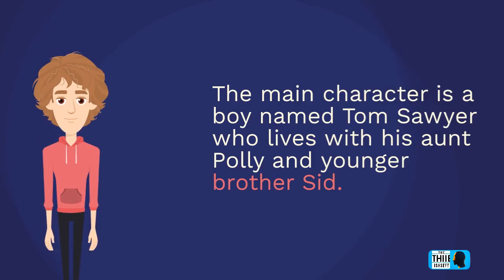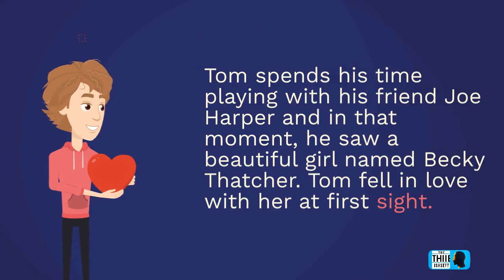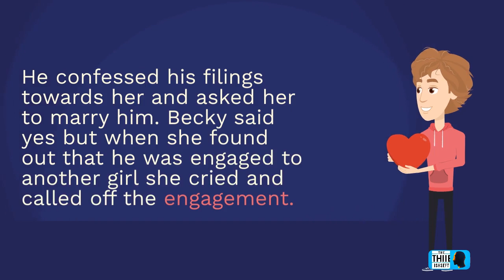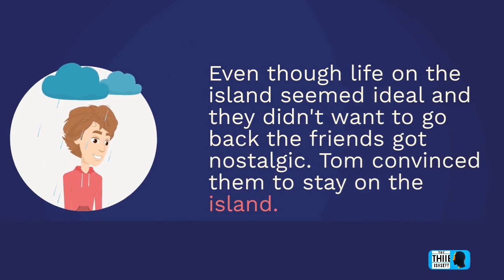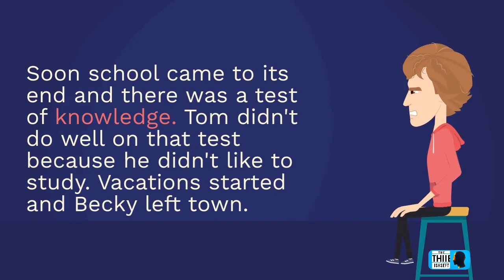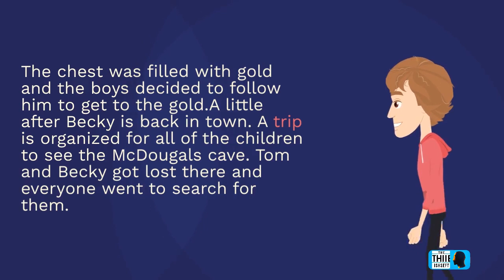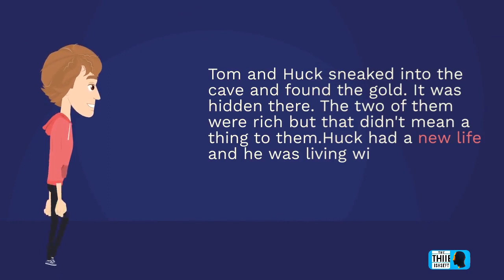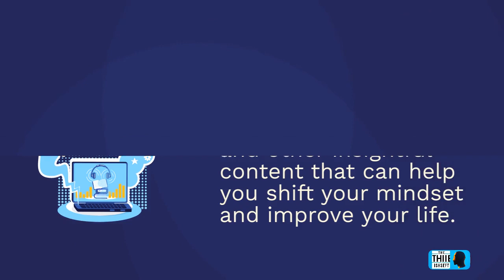Summary Audiobook - "The Adventures of Tom Sawyer" By MARK TWAIN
In this audiobook summary of "The Adventures of Tom Sawyer" by Mark Twain, we follow the thrilling and mischievous adventures of a young boy named Tom Sawyer. Set in the 19th century in the town of St. Petersburg, Missouri, Tom is a mischievous troublemaker who constantly gets into trouble with his Aunt Polly. However, when he and his friend Huck witness a murder, their lives are turned upside down as they must navigate the dangers of life on the run. Follow along as we explore themes of adventure, friendship, and coming of age in this classic tale.